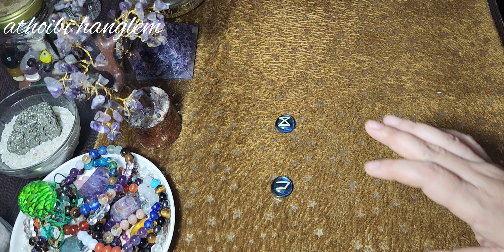15 July''24🍀Today's Runes Guidance🍀Ngasigi Runes Energy🍀Manipuri Runes Reading🍀